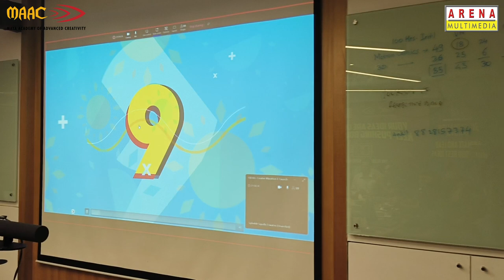100 Hours - The Global Creative Marathon Launch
Welcome to the launch of the 100 Hours Global Creative Marathon, where creativity meets innovation! 🌟 Join us as we kick off an incredible journey of imagination and talent. This year's event introduces the exciting use of Generative AI in the Motion Comics category, taking creativity to the next level.

- Event Highlights:

Categories: Motion Comics & 3D Animation Short Film
Prize Pool: $24,000
Duration: 100 Hours of non-stop creativity